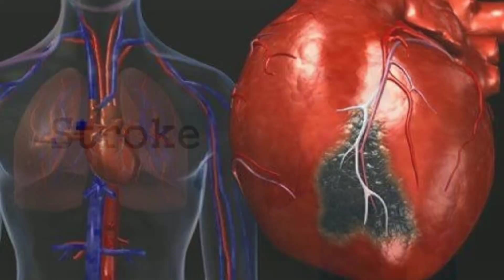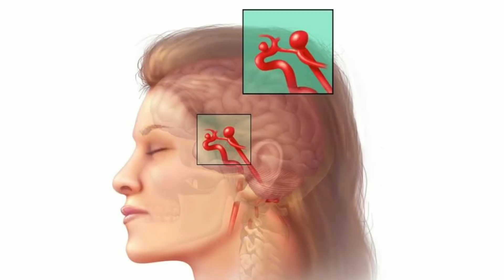TLIK NG MAY HIGH BLOOD